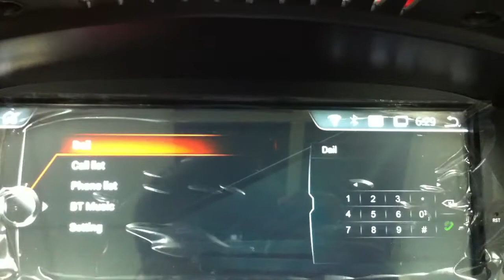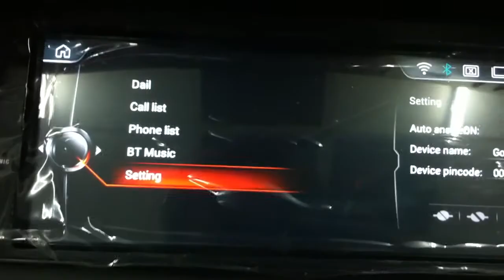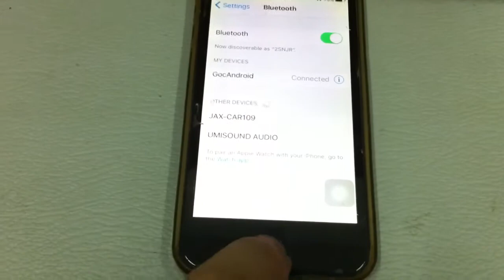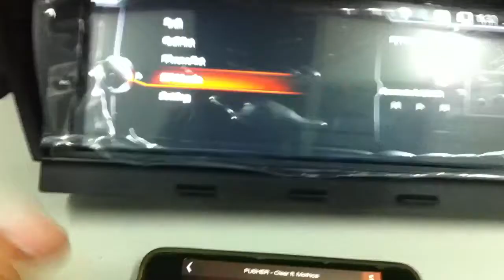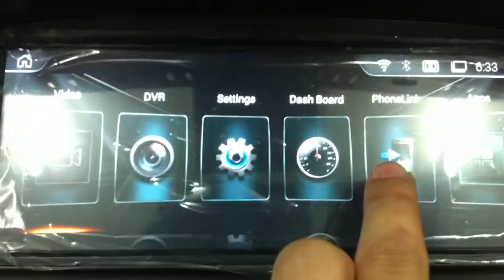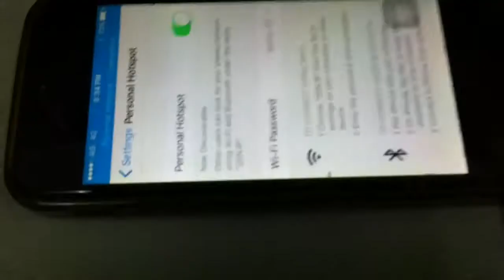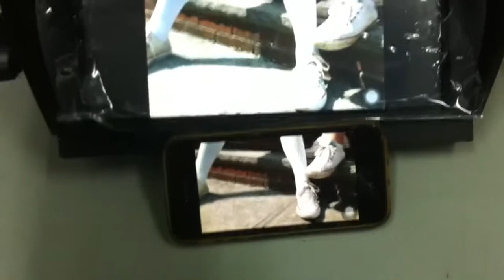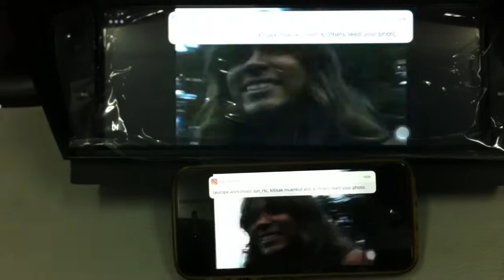How To Connect With Bluetooth or Screen Mirroring/Mirror Link/AirPlay on Android Headunit